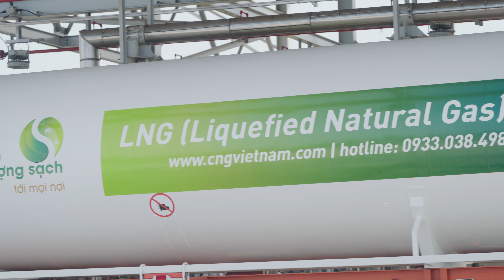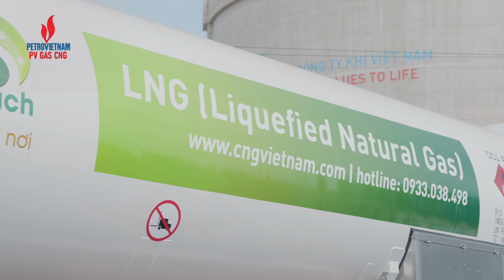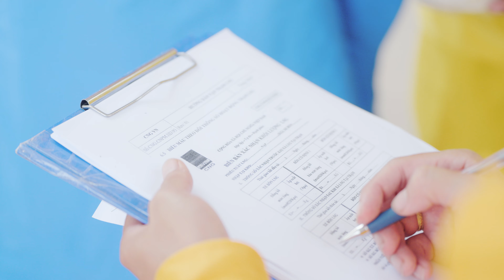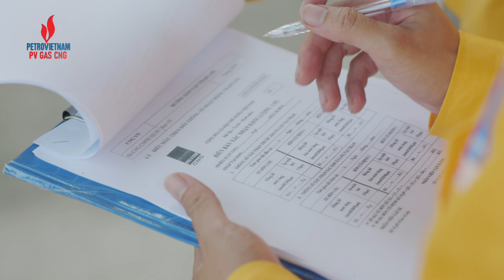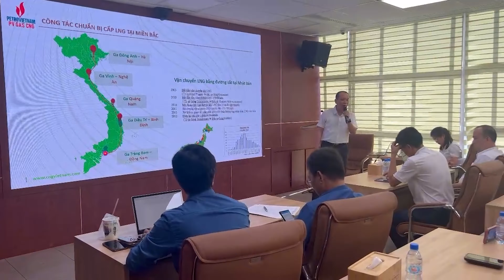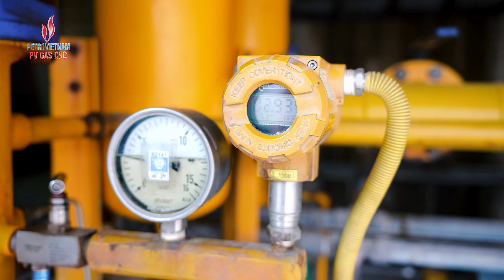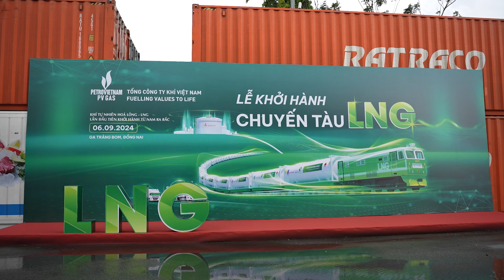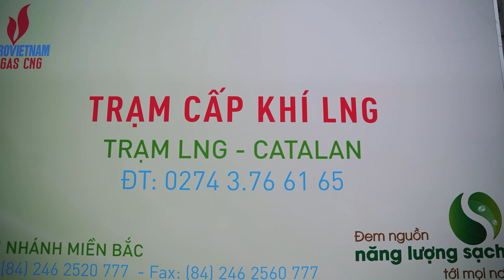DẤU ẤN AN TOÀN TRONG CHUỖI KINH DOANH LNG I Kí sự hành trình, UNION MEDIA sáng tạo và sản xuất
🎬UNION MEDIA - NHÀ SẢN XUẤT SÁNG TẠO PHIM VÀ TRUYỀN THÔNG

- Union Media, ra đời tiên phong tối ưu quy trình, đột phá sáng tạo và khả thi sản xuất, tạo ra giá trị cao nhất với chi phí sản xuất tiết kiệm nhất.
- Union Media, khiêm nhường đặt lên vai sứ mệnh không ngừng hoàn thiện để trở thành một NGƯỜI THẤU CẢM đủ thú vị - đủ nhạy cảm – đủ trải nghiệm đồng hành cùng hành trình ĐÁNH THỨC SỨC MẠNH CÂU CHUYỆN THƯƠNG HIỆU.

🎥📽DỊCH VỤ: Phim quảng cáo TVC – Phim giới thiệu doanh nghiệp – Phim kỉ niệm doanh nghiệp - Phim sự kiện - Phim giới thiệu sản phẩm - Phim marketing - Phim hồ sơ năng lực công ty - Chương trình truyền hình, youtube – Quản trị fanpage, youtube – PR Booking - Tư vấn truyền thông
🎯Địa chỉ: 41/8 Đường 9, Phường Bình An, Quận 2, TP.HCM